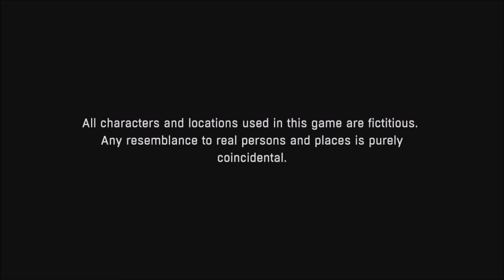Dying Light: Platinum Edition - Switch Gameplay Preview (No Commentary)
THE ULTIMATE OPEN WORLD ZOMBIE SURVIVAL GAME!
Rove an infected world where only the strongest will make it. Master your combat skills to fight monsters of all kinds, both human and the undead. Parkour through the roofs, craft weapons, and help other survivors while you’re confronting your own nightmares!

Now you can enjoy Dying Light to the fullest with the richest version of the acclaimed open world zombie survival game. Containing four DLCs and seventeen skin bundles, Dying Light: Platinum Edition brings together everything you need to explore all the post-apocalyptic world has to offer. Drive across Harran, as you spread carnage in your buggy, face and survive Bozak’s trials, explore new quarantine zones, and enjoy plenty of new skins and weapons!

Want to take your experience to a whole new level? Check out the available Nintendo Switch features and step up your game. Boost your accuracy with gyro aiming, rediscover the thrill of fighting with motion controls—swinging your weapons has never been more fun—and immerse even deeper in Dying Light with HD Rumble vibrations. You’ll also navigate the interface at ease thanks to the touchscreen support. And the best thing is, you can do all that and more while playing with your friends in local or online co-op. The former allows you to enjoy the game together simply by placing two consoles next to each other. Couldn't be any easier!

Features:

Dying Light – the full award-winning game.

Dying Light: The Following – a huge expansion complete with a new story, vast original map, and a customizable buggy to drive.

Dying Light: Bozak Horde – a challenging game mode with its own side story.

Cuisine & Cargo – two additional quarantine zones.

Ultimate Survivor Bundle – exclusive weapons and outfits.

Hellraid – a new game mode in a dark-fantasy setting.

A large collection of skins and weapons that will make slaughtering zombies even more fun:

Crash Test skin pack ⧫ 5th Anniversary bundle ⧫ Harran Ranger bundle ⧫ Gun Psycho bundle ⧫ Volatile Hunter bundle ⧫ White Death bundle ⧫ Vintage Gunslinger bundle ⧫ Rais Elite bundle ⧫ Godfather bundle ⧫ Harran Inmate bundle ⧫ Retrowave bundle ⧫ SHU Warrior bundle ⧫ Volkan Combat Armor bundle ⧫ Classified Operation bundle ⧫ Viking: Raiders of Harran bundle ⧫ Harran Tactical Unit bundle